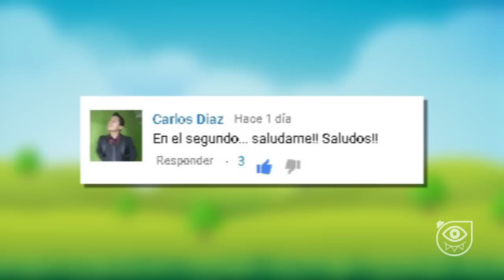Lo que nunca supiste sobre "MALICHA" | CURIOSIDADES | MARÍA LUISA ALCALÁ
Malicha personaje del chavo del 8. Aquí les compartimos este video sobre los más grandes secretos y curiosidades que seguramente no sabías sobre "MALICHA" interpretada por la actriz María Luisa Alcalá ¡Si el Chavo del 8 es una de tus series favoritas, dale un like y compártelo! Nos vemos en el siguiente video de tu canal favorito "CRONOS FILMS TV"